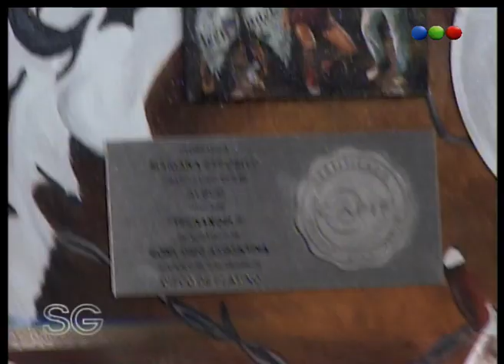Ganadores de Disco de Platino - Teen Angels - Susana Gimenez 2007